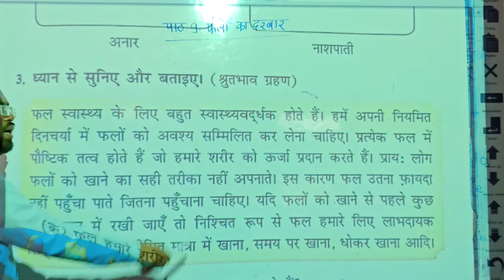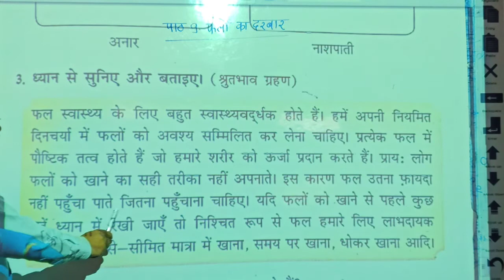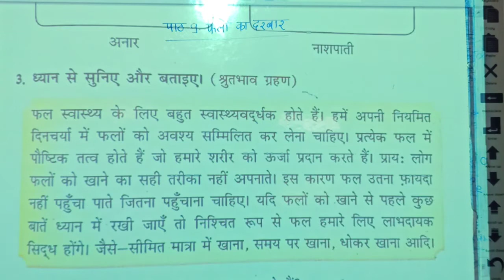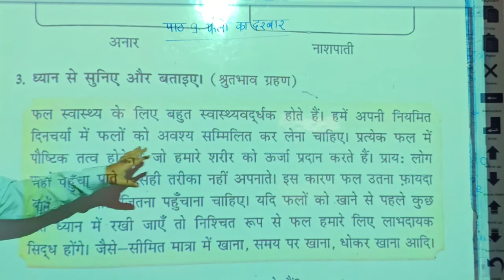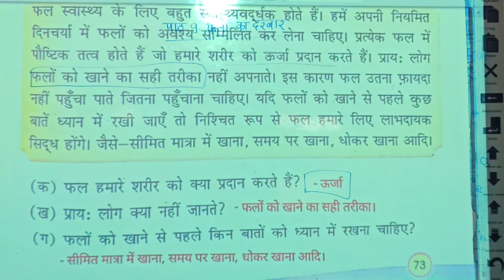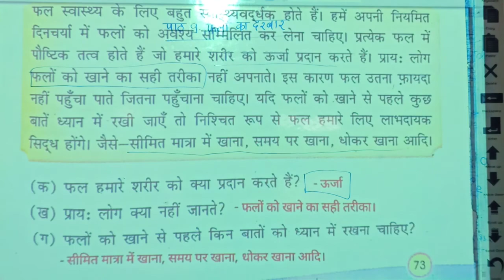LBS School (Sameer Sir) Class - 3rd Ch-9 V-9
Class - 3rd Hindi Ch-9 V-9